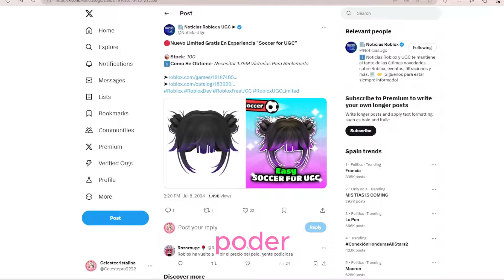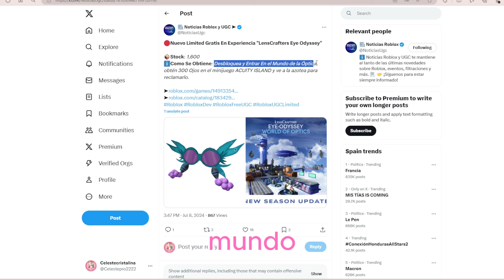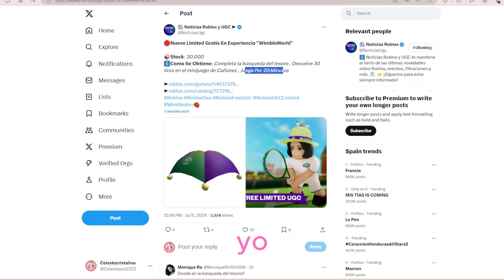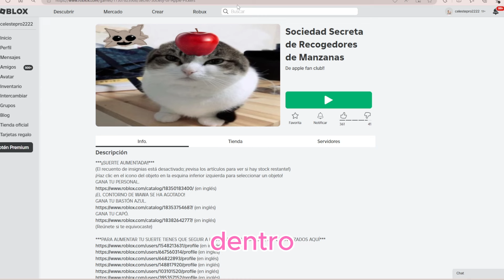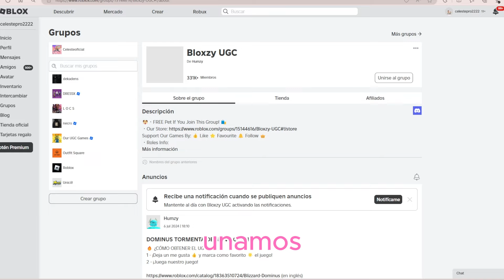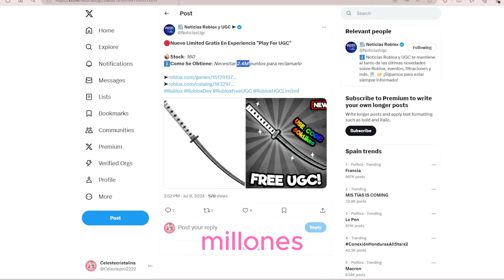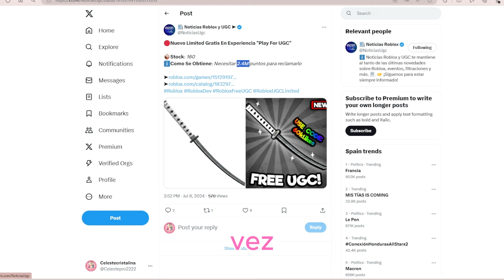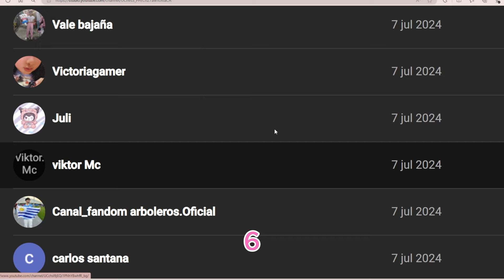PELO+ÍTEMS GRATIS EN ROBLOX CÓDIGOS UGC JUEGOS